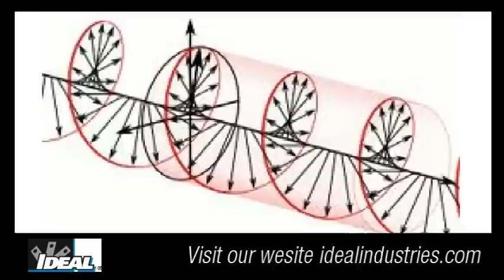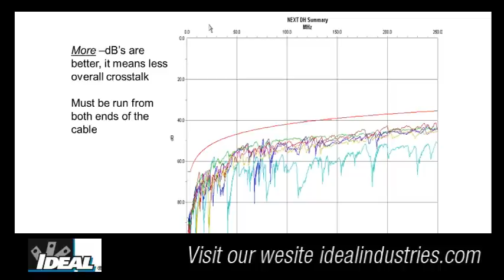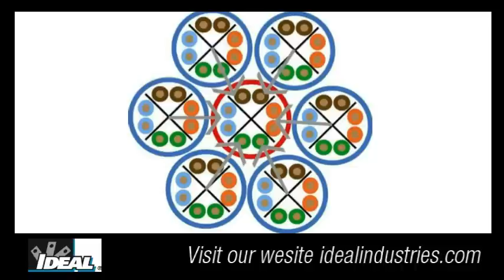Crosstalk NEXT, FEXT, PSNEXT, AXT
In this video Ron will cover cable NEXT, FEXT, PSNEXT and AXT testing parameters used when certifing a UTP category cable like Cat 5e or Cat 6 cable. He will explain what they are and why we use them.